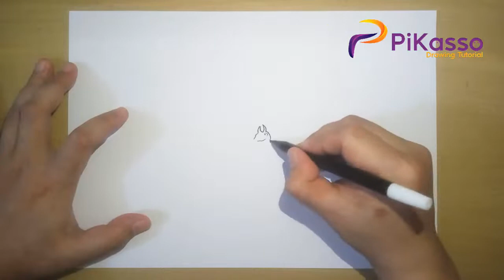How to Draw a Penguin Family Eating Fish Together